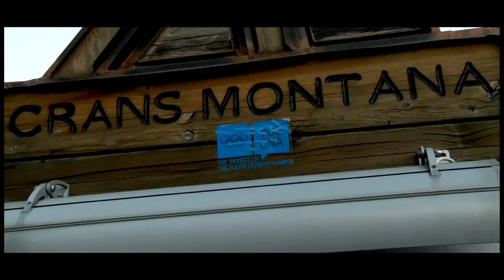YOG on the Road...to FIS Junior World Ski championships Crans Montana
This "YOG on the road" pit stop is in Crans-Montana for the FIS Alpine Junior World Ski Championships. We caught up with some of the racers who will be going on to Innsbruck in 2012 to find out what the Games mean to them. With an exclusive pass to join the racers in pre-competition training, the day started at the crack of dawn at the very top of the mountain where we caught up with some of the coaches about how the racers prepare and how they calm their nerves before a race!